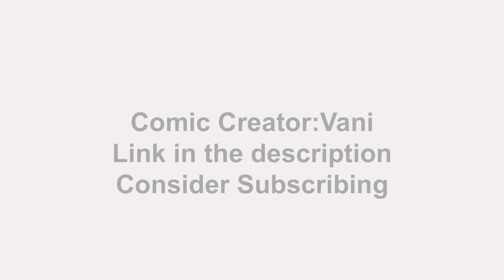Giorno Heals Jotaro (JOJO comic dub)